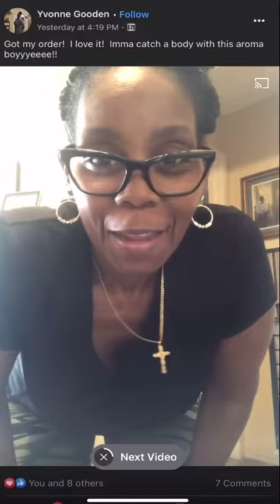Thank you for your support Yvonne Golden